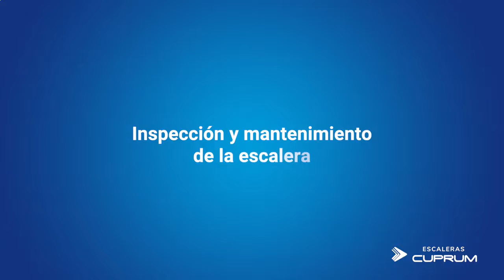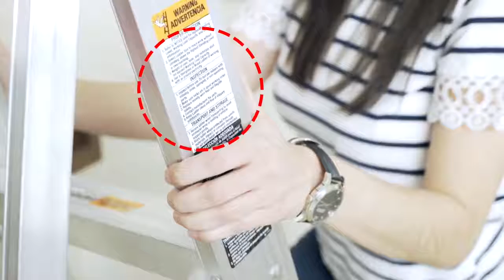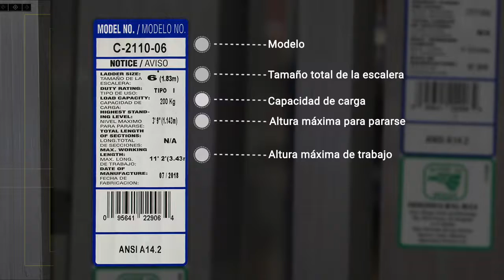Capacitación en el uso y manejo seguro de escaleras Cuprum